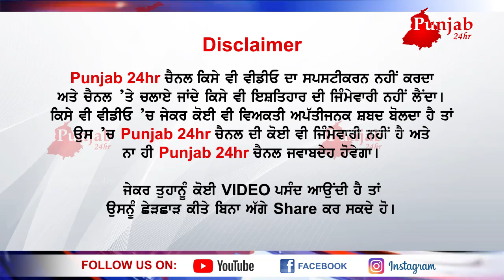ਕਬੂਲਿਆ ਕੀ ਮੈਂ ਹੀ ਨਸ਼ੇ ਦੀ ਹਾਲਤ ਵਿੱਚ ਖ਼ੂਹ ਵਿਚ ਸੁੱਟ ਦਿੱਤਾ